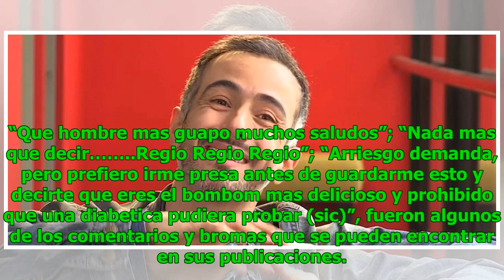César Caillet se luce con audaz sesión de fotos